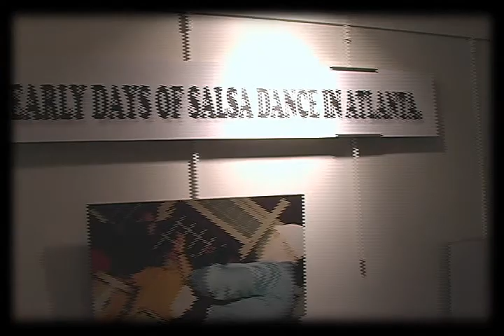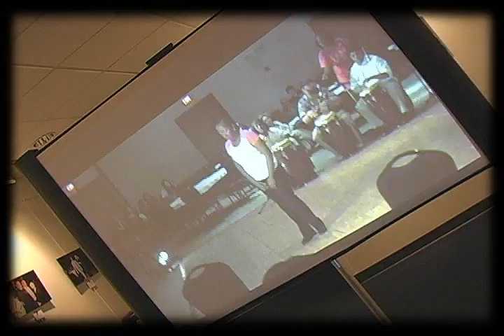Dr Derby on TLR with Lillia DePass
Dr. Doris Derby Does It Again!  Check out the exclusive interview ...
produced & directed by: Lillia DePass